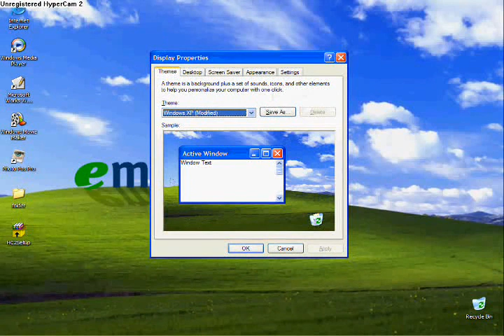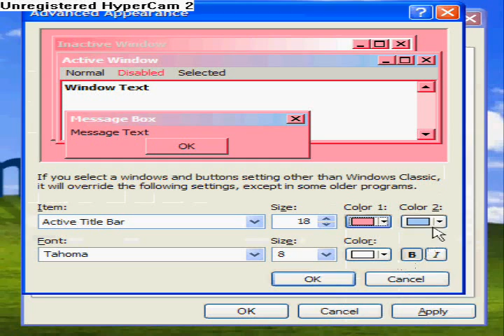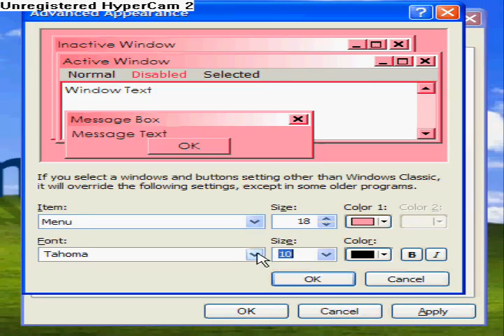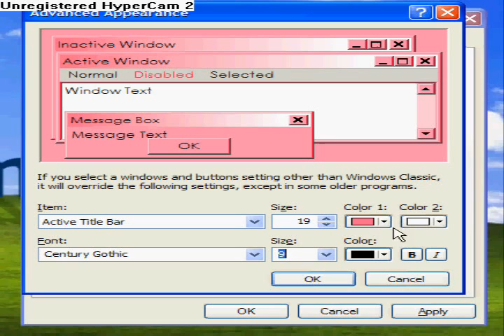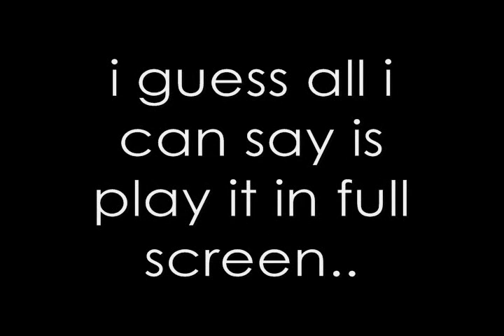windows bg tutorial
like in the middle of this video
i stopped or sometimes i just stop
well i got a phone call and i was talking on the phone so sorry about that

okay so ive had many people ask
me how i make my windows pink
and heres your answer

also it doesnt have to be pink
it can be any color

so anyway please comment